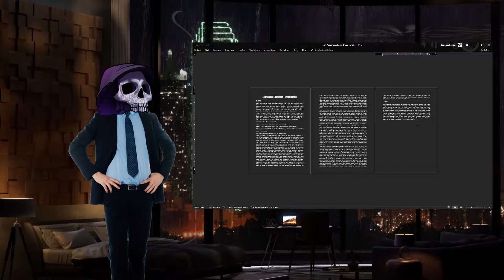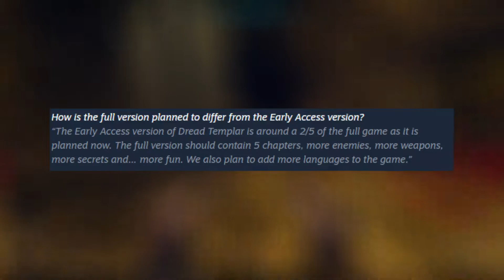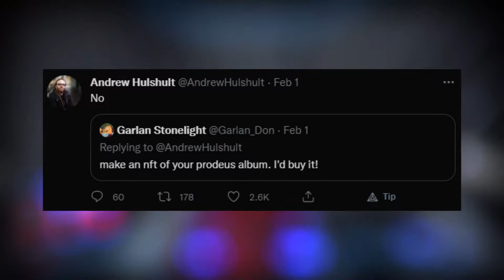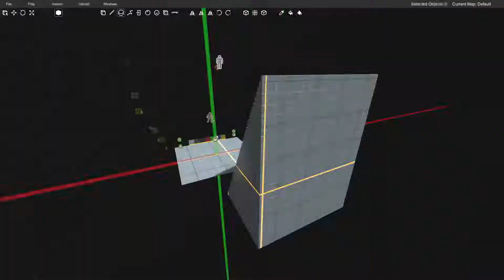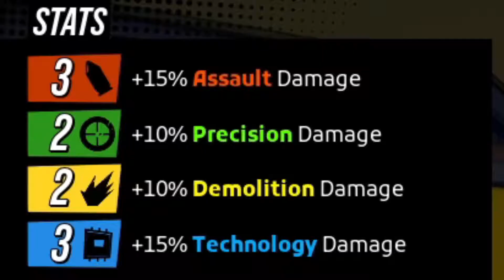Early Access Excellence Volume 1 (Triple Review)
The first volume of Early Access Excellence where I talk about and "review" Dread Templar, Prodeus and Roboquest.

-Chapters
0:00 | Intro
0:39 | Dread Templar
4:08 | Prodeus
8:03 | Roboquest
12:43 | Outro

White Bat Audio - Brave New World
Dread Templar - Title
Dread Templar - Boss
Andrew Hulshult - Spent Fuel
Andrew Hulshult - Nether
Noisecream - DDoS
Noisecream - Cyberwar
Noisecream - Sector
Benny Smiles - Hotline Miami Theme

This is the part of the description where I put a bunch of keywords to get recommended to more people.